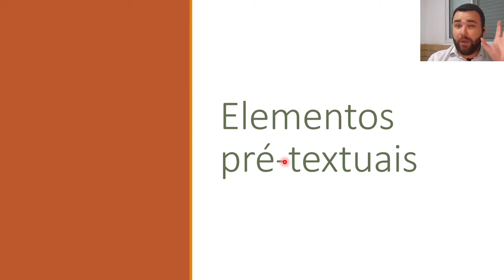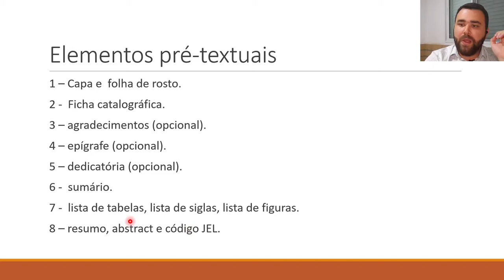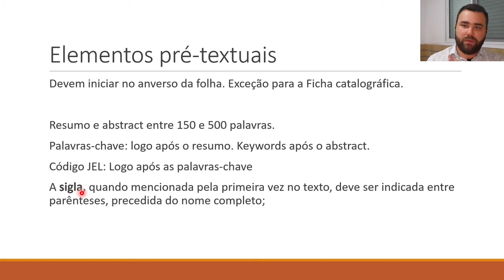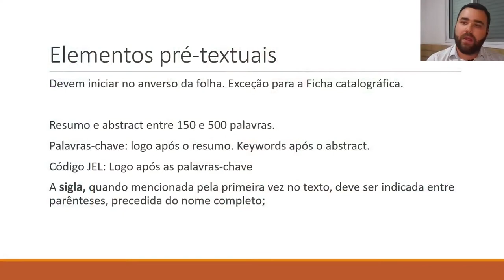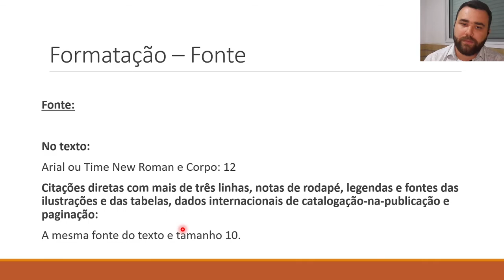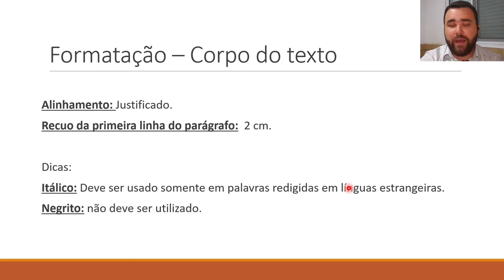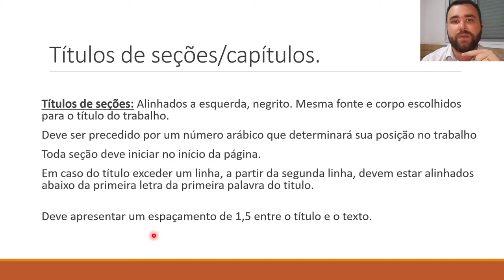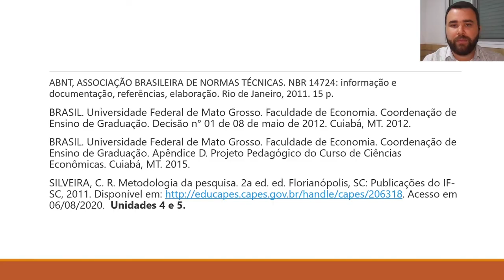MTPE II - Aula 8 - Part 1 - Normas de formatação